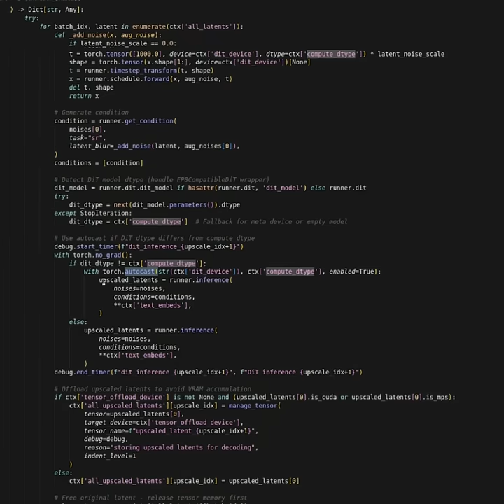Last Generative AI Masterclass of 2025 | ComfyUI for Film and TV + personalized mentoring | AInVFX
🎬 Don't miss the final Generative AI Masterclass of the year
Studios and filmmakers often ask if they've missed the AI train. Truth is, the train left a long time ago — but traditional and AI workflows are finally merging, the open-source community is thriving, and there's never been a better time to catch up.
Join our monthly live Masterclass designed for anyone serious about Generative AI. Whether you're a seasoned VFX professional, a Filmmaker, an aspiring Artist exploring new creative tools, or simply curious about how this technology actually works — this intensive session is built to kickstart your AI journey with knowledge that lasts.

A 4-hour live and recorded session covering all the foundational knowledge around ComfyUI. We don't teach you every model — they change daily. Instead, we teach you how the technology and the ecosystem works, so you can troubleshoot and keep learning on your own.
Then, a private 45-minute mentoring session tailored just for you. Art direction with Wan? Custom node building with PyTorch? Anything you're passionate about — we'll dive deep together and take you to the next level.

- Core machine learning concepts and how diffusion models actually work
- ComfyUI setup and video generation workflows on your local machine
- State-of-the-art models like Wan AI
- Ethics and licensing requirements for responsible production use
- A solid foundation to continue learning as the field evolves

*💬 What alumni are saying:*
- "Adrien is maybe the most knowledgeable person in the crossover of AI and VFX in the industry now. Worth every penny!" — John, Nonprofit Leader & Educator
- "A very comprehensive introduction to AI that covers an impressive range of techniques and tools. I'd highly recommend to anyone looking to expand their VFX skillset with AI capabilities." — Michael, VP Supervisor
- "The most valuable part was the mentoring session as we were able to really hone in on areas I wanted to learn about, and Adrien had prepped some very specific workflows and info for me." — Jayson King, Unreal TD

*💫 Who is AInVFX:*
Led by Adrien, former Head of Effects at Wētā FX with credits on Avatar, Game of Thrones, and The Hobbit, AInVFX cuts through the hype to deliver what actually matters: practical insights, ethical implementations, and real-world applications that empower artists and studios with AI tools.
We bridge the gap between cutting-edge research papers and production-ready tools, helping VFX and animation professionals navigate this transformative era. Because the future of VFX isn't just about technology — it's about keeping humanity and creativity at the heart of everything we do.